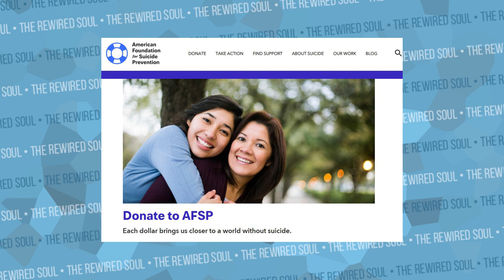How Shane Dawson Faced His Fear in The Beautiful World of Jeffree Star (Review) | The Rewired Soul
20% of the ad revenue is going to the AFSP

Shane Dawson just came out with his first video for The Beautiful World of Jeffree Star series. A lot of us can relate to the fear Shane Dawson has of flying, and this review has some possible solutions.

Antidote by Oliver Burkeman
Albert Ellis book